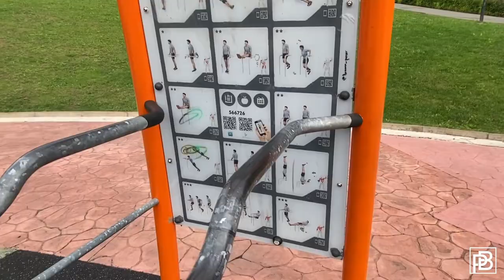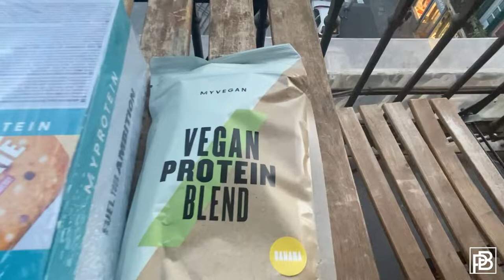SURFEN EN BORDEAUX TRIP VALT IN HET WATER | EXCHANGE VLOG #5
Hiii, welkom op mijn kanaal! Mijn naam is Priscilla Beentjes en op dit moment ben ik in Bilbao (Spanje) voor mijn exchange. Ik studeer hier voor 5 maanden en ik ga ook veel op avontuur. Ik doe veel leuke tripjes en andere activiteiten en dit film ik allemaal voor mijn YouTube kanaal. Benieuwd naar mijn avonturen?

Voor meer exclusieve beelden kun je mijn Instagram en TikTok volgen: priscillabeentjes

Liefs, Priscilla